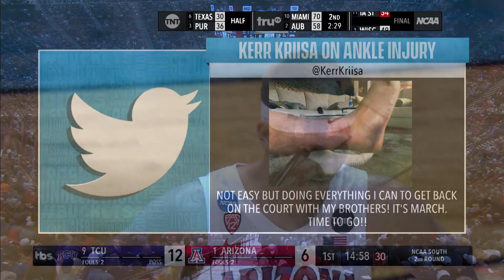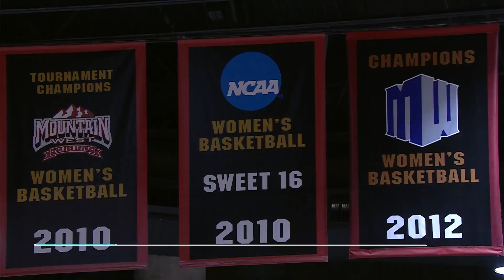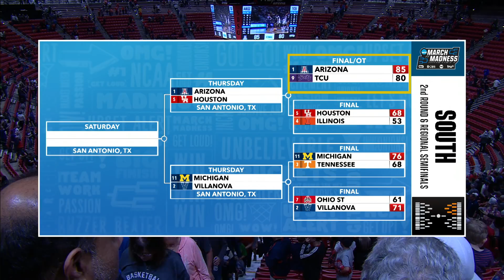Arizona vs. TCU: 2022 NCAA men's second round | FULL REPLAY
No. 1 Arizona defeated No. 9 TCU 85-80 in OT in the second round of the 2022 NCAA men's basketball tournament. Bennedict Mathurin led the Wildcats with a season-high 30 points. Watch the second round full game replay here.